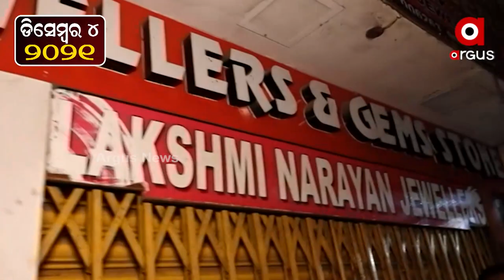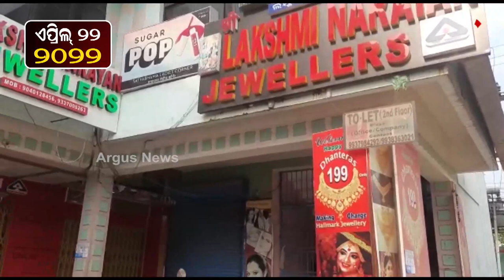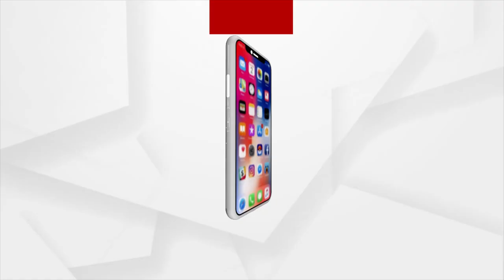Bhubaneswar: Biker Miscreants Open Fire, Loot Gold Jewellers